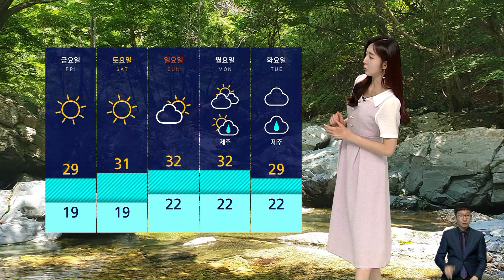[날씨] 서울 · 동쪽 중심 5~40mm 소나기…서쪽 자외선↑ / SBS 8뉴스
내일(15일)까지는 대기가 불안정한 가운데 곳곳에 소나기가 내리겠습니다.

내일도 곳에 따라서 강한 비가 쏟아지면서 돌풍과 벼락, 우박을 동반할 가능성이 있는 만큼 항상 안전사고에 주의하셔야겠습니다.

내일은 서울을 비롯한 동쪽 지역을 중심으로 5~40mm의 소나기가 예상됩니다.

모레부터는 상층의 찬 공기가 물러나면서 본격적으로 더위가 시작되겠습니다.

일단 내일까지는 서울 낮 기온 28도로 예년 수준 초여름 더위가 이어지겠지만, 갈수록 기온이 점점 올라서 일요일에는 서울의 낮 기온이 32도까지 치솟겠습니다.

오늘 밤부터 내일 아침까지 서해안과 강원 산지에는 안개가 짙게 끼면서 이슬비 오는 곳이 있겠고요, 내일 서쪽 지역은 자외선이 강한 가운데 낮 기온은 대부분 30도를 밑돌겠습니다.

갈수록 맑은 날씨가 이어지면서 더위가 기세를 올리겠고요, 다음 주 초반에는 제주에 비 소식이 있습니다.